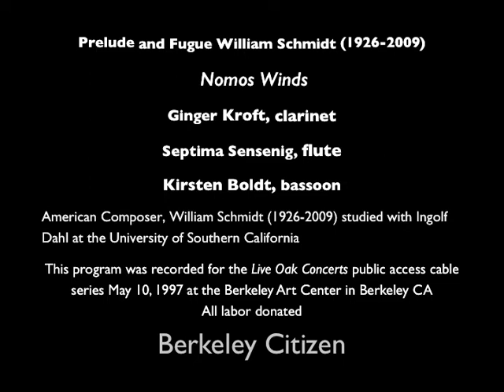Prelude and Fugue - William Schmidt (1926-2009) Nomos Winds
Prelude and Fugue William Schmidt (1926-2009)
Nomos Winds
Ginger Kroft, clarinet
Septima Sensenig, flute
Kirsten Boldt, bassoon
American Composer, William Schmidt (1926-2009) studied with Ingolf Dahl at the University of Southern California
This program was recorded for the Live Oak Concerts public access cable series May 10, 1997 at the Berkeley Art Center in Berkeley CA
All labor donated
Berkeley Citizen